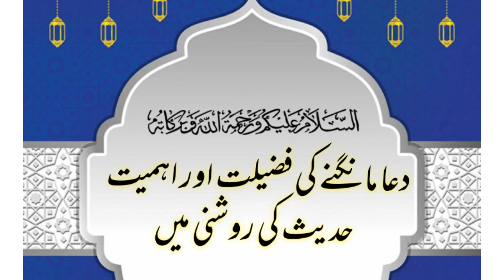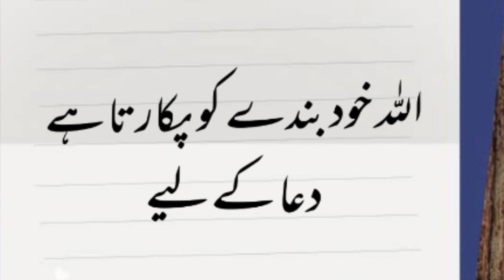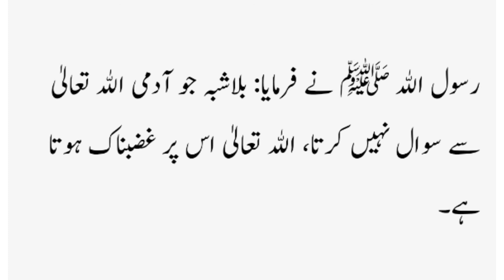Dua sirf Allah se Part 1. Dua ki Ahmeyat aur Adaab. دعا صرف اللہ سے۔دعا کے آداب۔ Tania Mujeeb